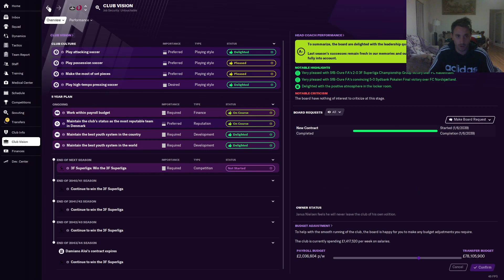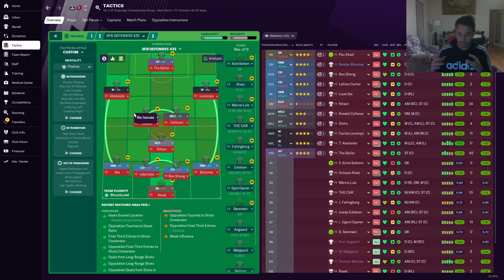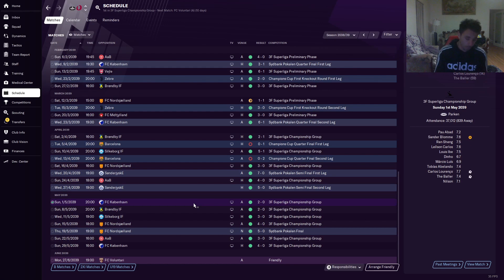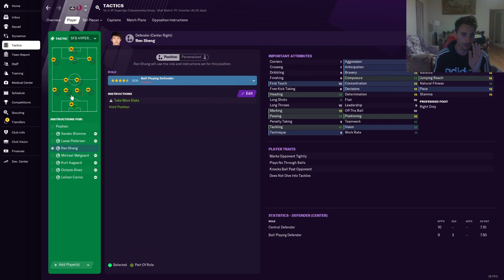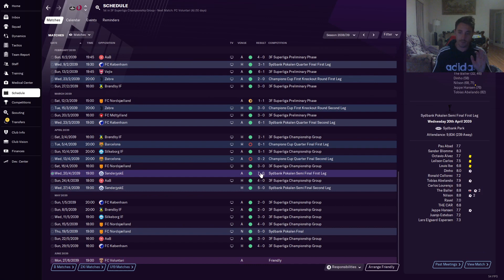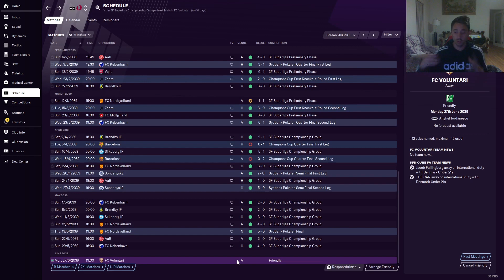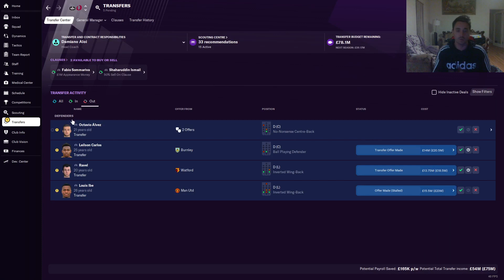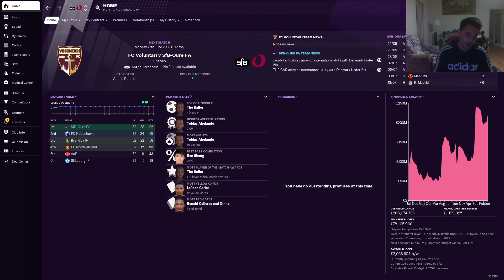Fm21 Rise a Nation Ep161 A Diff Sort of 4231!!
A NEW LOOK 4231! we make a tactical tweak, we change shape, will this be the system that brings in the long awaited UCL glory!

Massive thank you to the legend for making mine!